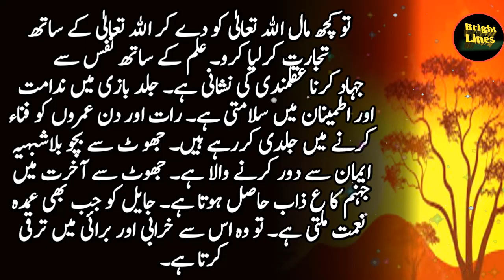Zindagi Main Kabhi Bura Waqat Aa Jaye Tu | Hazrat Ali A.S Quotes in urdu |Hazrat Ali Aqwal in hindi